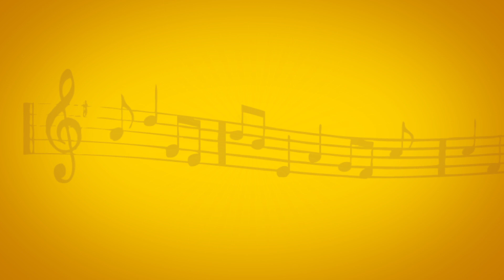Keeravani | Swara Raaga Sangeetham | Vikku Vinayakaram | Vikku TV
Having a stressful day at work? Calm down your nerves as we are going to discuss Keeravani which is the 21st Melakarta ragam, also known as Kiranavali. This musical scale is said to heal back pain and other joint related issues if practiced regularly.

ārohaṇa: S R2 G2 M1 P D1 N3 S
avarohaṇa: S N3 D1 P M1 G2 R2 S

Enjoy the raag's aalap followed by the famous composition, Amba Vani composed by H. Mutthaiah Bhagavatar.

Song: Amba Vani
Raga: Keeravani
Thalam: Adi
Composer: H. Mutthaiah Bhagavatar

Double Oscar winner, AR Rahman, used this beautiful raag to compose 'Vennilave Vennilave' from Minsara Kanavu. Check out our version of the song in Swara Raaga Sangeetham.

Song: Vennilave Vennilave
Raga: Keeravani
Movie: Minsara Kanavu
Composer: AR Rahman

About the show:

A 3 segmented musical show, Swara Raaga Sangeetham concentrates on the nuances of a particular raag (musical Scale) based on Carnatic genre. The first segment showcases the musical scales's benefits, the second with an aalap followed by a jathi in the same scale and the third with a corresponding film song in the same raag.